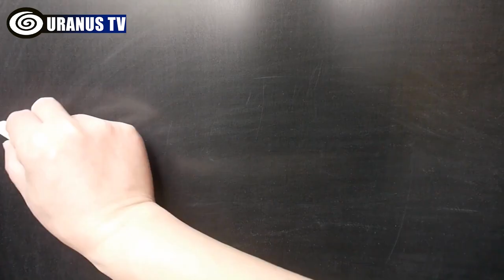10 Rarest Dog Breeds in the World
10 Rare Dog Breeds You Won't Believe Exist

Top 10 Fastest Dog Breeds In the World: Top 10 Fastest Dog Breeds In the World

- What are the top 10 rarest dog breeds in the world?
- What are the rarest dog breeds in the world?
- What are the rare dog breeds ever?
- What is the rarest dog breed in the world?
- What are the 10 rarest dog breeds in the world?
- Which dog breeds are the rarest ones in the world?

0:00 Introduction

0:36 10. Stabyhoun

The Stabyhoun is a rare, medium-sized dog breed developed in the Netherlands during the 1800s. As of 2022, there are only 3,500 to 6,000 Stabyhoun dogs worldwide, with 300 registered in North America. Experts debate the reasons for its decline, but cross-breeding and the rise of other breeds are believed to be contributing factors.

1:10 9. Lagotto Romagnolo

The Lagotto Romagnolo is a small to medium-sized dog breed with ancient origins in Italy. Despite its lovable personality, it is exceptionally rare among canine breeds, with an estimated global population of 2,000 to 3,000 as of March 2022.

1:38 8. Azawakh

The Azawakh is a rare, elegant dog breed with ancient origins in Africa, known for its loving nature. As of 2022, there are less than 2,000 of these dogs worldwide. The breed’s rarity is attributed to historical laws in African nations that prevented exportation until the 1980s, leading to declining demand and population.

2:14 7. Norwegian Lundehund

The Norwegian Lundehund is a tiny dog breed developed in Norway during the 1500s. As of March 2022, there are only around 1,400 of these dogs worldwide, with 600 in Norway and 350 in the United States. Low population numbers are due to historical taxes in Norway and widespread inbreeding, causing fertility issues and shorter lifespans.

2:49 6. Thai Ridgeback

The Thai Ridgeback is a rare medium-sized dog breed originating from Thailand in the 1600s. As of 2022, there are fewer than 100 of them in the United States and around 1,000 in Thailand. Due to its critically low numbers, efforts have been initiated to prevent its extinction, and a slow recovery is expected in the future.

3:15 5. Peruvian Inca Orchid

The Peruvian Inca Orchid is an ancient sighthound breed from Peru. There are approximately 1,000 of these dogs worldwide, and their low numbers may be due to their once-undesirable hairless qualities. Recent efforts by the Peruvian government have boosted their popularity, raising hope for their comeback in the future.

3:38 4. Mudi

The Mudi is a rare dog breed originating from Hungary in the 1800s. Currently, there are less than a thousand Mudis worldwide, with most of them residing in Hungary, Finland, Europe, and the United States. The reasons for their decline are not fully understood, but experts believe it may be due to their replacement by other working dogs and the impact of the Second World War.

4:04 3. Chinook

The Chinook is a rare and lovable medium-sized dog breed developed in New Hampshire during the early 1900s. With approximately 813 registered worldwide, efforts by breeders have successfully increased its population, but more work is needed to ensure its future growth. The Chinook’s versatility and careful breeding practices contribute to its steady rise in numbers. However, its long-term fate remains uncertain.

4:33 2. Otterhound

The Otterhound is a large dog breed with origins in England during the Medieval period. As of March 2022, there are approximately 600 Otterhounds worldwide, with around 350 to 500 of them in the United States. Their rarity is comparable to endangered species like the vaquita and Sunda tiger.

5:04 1. New Guinea Singing Dog

This New Guinea Singing Dog is the rarest dog breed, believed to have roamed the island for thousands of years. With only about 200 dogs in captivity, mostly in conservation centers or zoos, and an estimated 15 left in the wild, the breed is critically endangered. Despite efforts to increase their numbers, the high costs and specific ownership needs make it difficult to maintain, suggesting that the New Guinea Singing Dog will remain extremely rare for years to come.

5:36 Outro